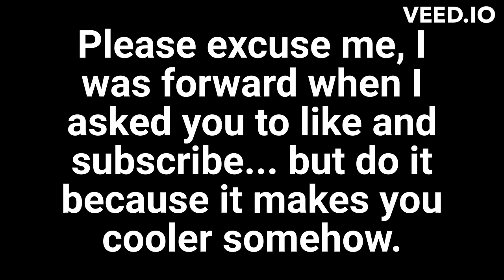The Color Yellow Part 4 of 4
Gravedigger Queen introduces us to the story of Malcolm, a man fallen on hard times.

By Montsho Shelby